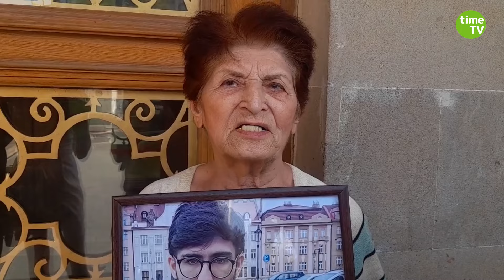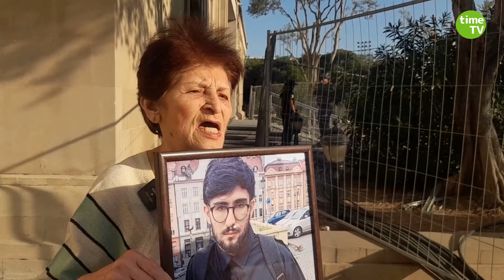"İnsanı sülh şəraitində yaşamaq istədiyi üçün həbs etməzlər!" - Etiraz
Bu gün siyasi məhbus Bəhruz Səməndovun nənəsi Zibeydə Osmanova Azərbaycan Respublikası Ombudsman aparatının qarşısında etiraz aksiyası keçirib. O, cənab Səmədova qarşı təcrid işgəncəsinə son qoyulmasını və onunla görüşməyi tələb edib.

Səmədov ötən gün Bakı Apellyasiya Məhkəməsində bildirib ki, kamerada tək saxlanılır, otaqda TV yoxdur, kitab vermirlər, kamerada günün müəyyən saatlarında əyləşməyə imkan vermirlər. Telefon danışığı yalnız nənəsinə icazə verilir.

Avqustun 21-də isə siyasi tədqiqatçı, sülh fəalı Bəhruz Səmədov Dövlət Təhlükəsizlik Xidməti tərəfindən həbs olunub. Məhkəmə onun barəsində Cinayət Məcəlləsinin 274-cü (dövlətə xəyanət) maddəsi ilə 4 aylıq həbs qətimkan tədbiri seçib. Fəal bu ittihamları qəbul etmir və sülh mövqeyinə görə cəzalandırıldığını deyir.

Bəhruz Səmədov "OC Media" və “Bakı Araşdırmalar İnstitutu”nun müəllifidir. O, Azərbaycan hakimiyyəti ilə bağlı tənqidi yazıları və Qarabağ münaqişəsində sülhpərvər mövqeyi ilə tanınır.

Time TV Azərbaijan kanalına abunə olmağı unutmayın!
TƏRƏFSİZ, AMMA ƏDALƏTLİ İNFORMASİYA!